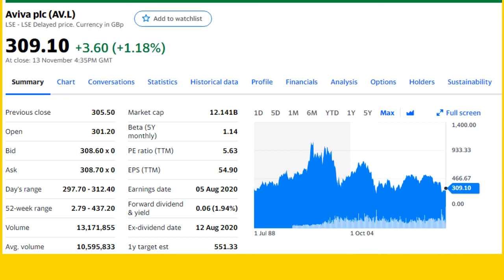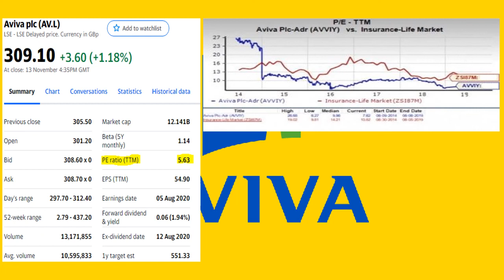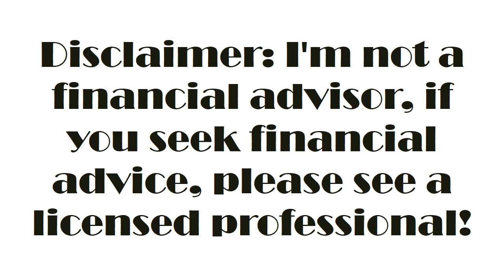AVIVA share a bargain ?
In this upload we are talking about AVIVA shares and will decide tougether if its a bargain and undervalued share, all this in a short video under 3 minutes.

Referrals

If you're looking to sign up to Trading 212 here's my link. If you sign up through this and make a minimum deposit of one pound, we both get a free share up to 100 pounds!